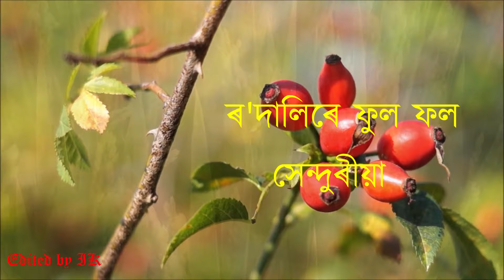সেউজী সেউজী সেউজী অ' || Seuji Seuji Sejui O' (Lyrical) || ডক্টৰ অনিমা চৌধুৰী || Dr. Anima Choudhury